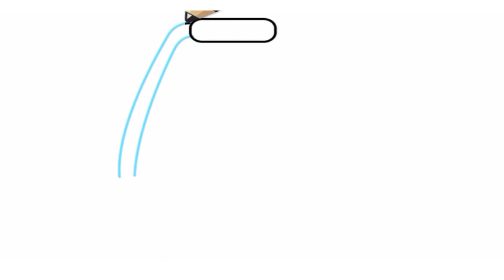How to Draw a bicycle easy step by step | Bicycle 🚲 Drawing Tutorial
bicycle drawing
how to draw
how to draw a bicycle
how to draw a bike
how to draw bicycle
bicycle drawing step by step
how to draw a bike step by step
how to draw a bike step by step easy
how to draw a bike for kids
how to draw a bicycle easy
how to draw a bike easy
how to draw a bike for beginners
how to draw a bike easy for kids
how to draw a bike step by step for kids
how to draw a bicycle kick
how to draw a bicycle wheel
 how to draw a bicycle with a person on it, how to draw a bicycle and colour it
 how to draw wednesday addams, how to draw eyes